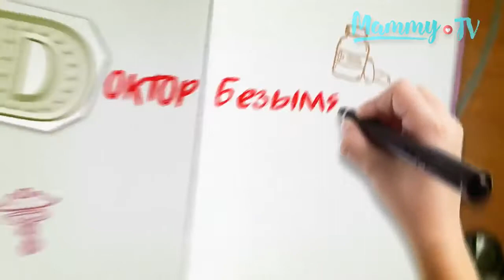Доктор Безымянный и Ева на канале mammy.tv про "Отит"